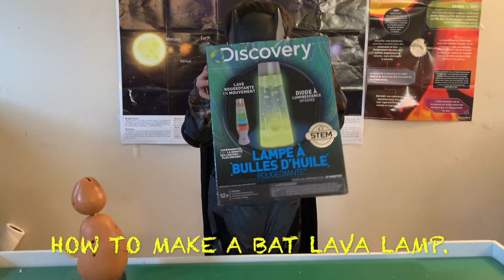Batman science Ptolemy time #70 science experiment Sunday 22 discovery lava lamp with imaginext toys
This video is about Batman lava lamp